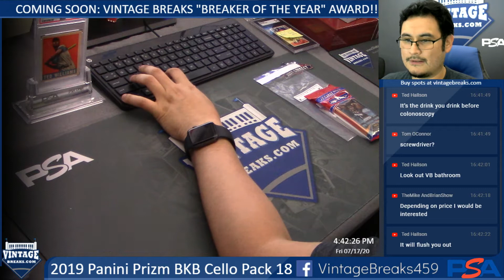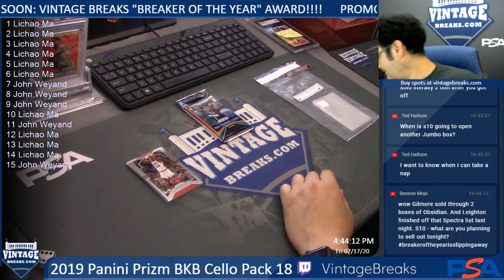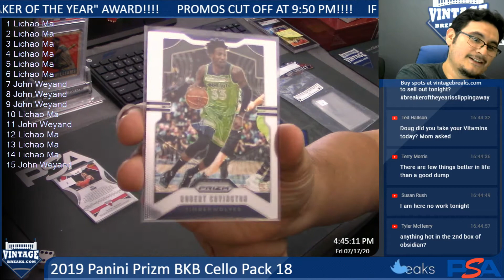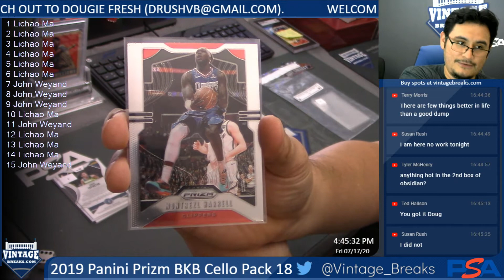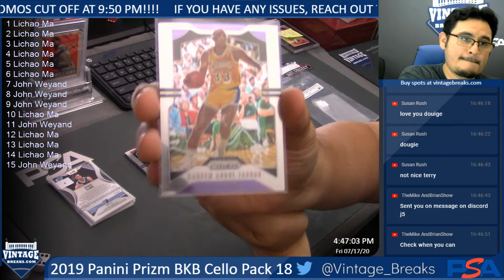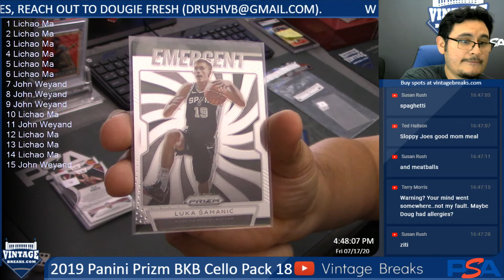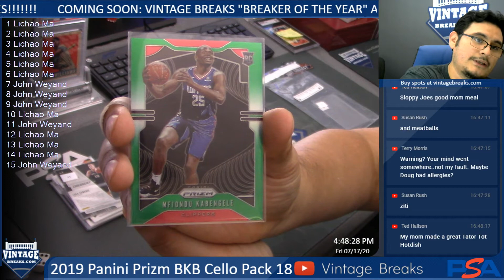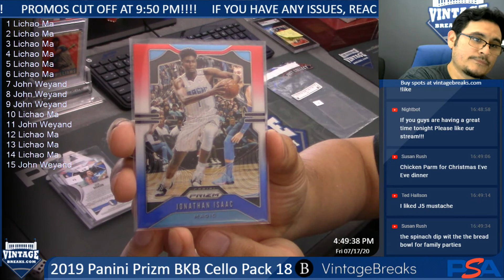7-17-20 2019 Panini Prizm BKB Cello Box 18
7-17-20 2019 Panini Prizm BKB Cello Box 18